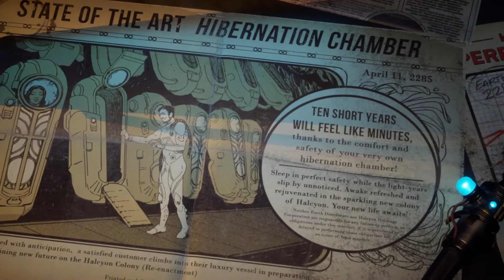The Outer Worlds | Willkommen in den äußeren Welten » 001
Action RPG von:
Entwickler: Obsidian Entertainment, Virtuos
Publisher: Private Division, Take 2 Interactive

Mehr von Le Miau Miau